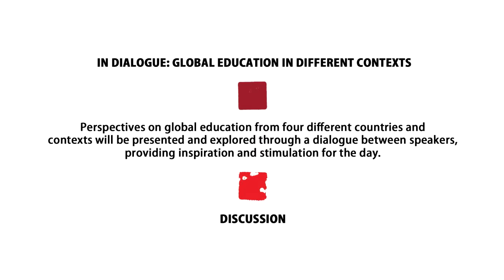In Dialogue discussion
Discussion following the In dialog session on the conference International conference: Teachers - Agents of change - A strategic approach to anchoring development education in formal education systems